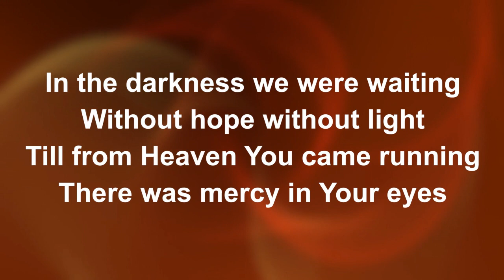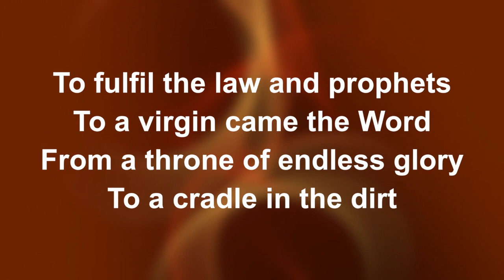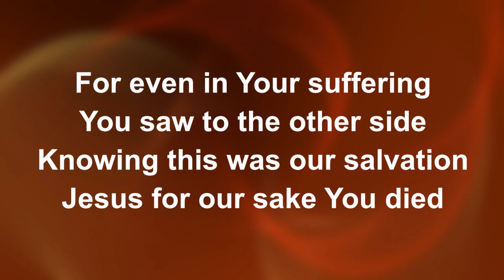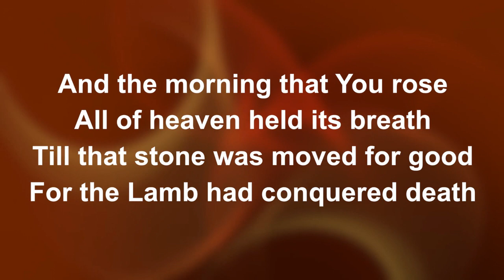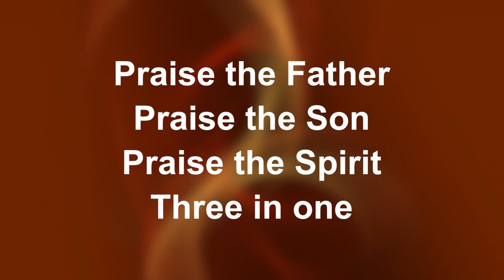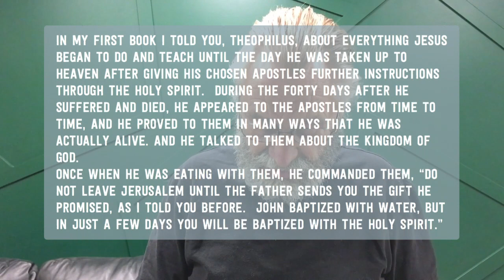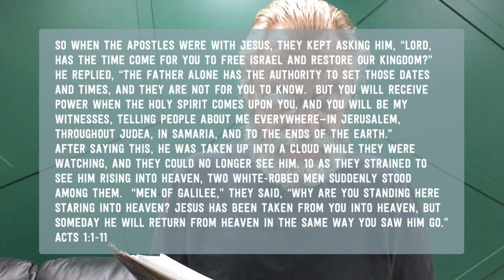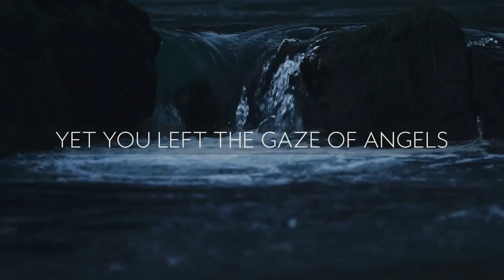"Hinge Moments" - July 5, 2020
Join us at 10:00 AM Pacific for our Online Service this Sunday. Pastor Ken Dryden speaks on "Hinge Moments" from Acts 1:1-11